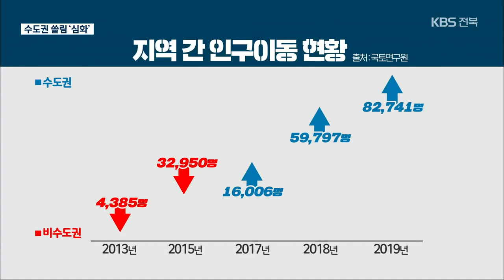더디기만 한 균형 발전…전북 180만 붕괴 초읽기 / KBS 2021.03.15.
[앵커]

 전북 인구 180만 명 붕괴가  현실로 다가오고 있습니다.

 수도권 집중화로 지방 소멸 우려가 큰데요.

 국가 균형 발전을 이루겠다던 현 정부.

 기대감은 실망감으로 돌아오고 있습니다.

 보도에 안태성 기자입니다.

 [리포트]

 호남에서도 소외받는 이중의 상실감을 풀어주겠다며, 참여정부 때보다 더 강력한 국가균형발전 정책을 펴겠다던 문재인 대통령.

[지난 2017년 3월, 전북도의회 : “더 이상 변방이 아닌 전북, 전국이 골고루 성장하는 균형발전 대한민국을 만들 준비가 되어 있습니다.”]

 지역 간 인구이동을 분석한 국토연구원 보고서.

 한때 증가세를 보였던 수도권에서 비수도권으로의 순이동이  지난 2017년부터 역전돼 수도권 인구 쏠림이 심화하고 있다는  내용입니다.

 수도권 인구는 지난해 처음 비수도권 인구를 앞질렀고, 전북은 180만 명 붕괴를 바라보고 있습니다.

 [이낙연/전 더불어민주당 대표/지난달 22일, 전북 7시 뉴스 : “문재인 정부 들어와서 절반 이상을 제가 함께했습니다만 잘한 것도 많지만, 가장 아쉬운 것 중 하나가 균형 발전에서 뚜렷한 진전이 없었다.”]

 전북을 제3 금융중심지로 만들고 공공기관 추가 지방 이전을 서두르겠다고도 했지만, 얼마나 더 걸릴지 기약이 없습니다.

 [정세균/국무총리/지난달 24일, 전북 7시 뉴스 : "가능하면 이 정부 내에 뭔가 가시적인 성과를 내는 게 좋겠지만, 그게 설령 좀 지연된다 하더라도 혁신도시에 추가적으로 공공기관이 내려오는 일은 하지 않으면 안되는 일이다."]

 현 정부가 출범한 지 4년이 다 되어가도록 실행에 옮기지 못하는 균형 발전 정책들.

 더는 미뤄서는 안 된다는 목소리가 큽니다.

 [최훈/전라북도 행정부지사 : "수도권 집중 현상으로 인한 부작용 등으로 인해서 국가 경쟁력의 약화 요인이 되고 있습니다. 공공기관 추가 이전이랄지, 비수도권의 지역 특화 성장동력산업의 인프라를 집중 배치해서 강력한 균형 발전이 절실한 때이라고 봅니다."]

 수도권의 집값을 잡기 위한  공급 위주의 부동산 정책 역시,  수도권으로의 인구 유입을 부추겨 균형 발전에는 부정적으로 작용할 수 있습니다.

 국가 경쟁력을 위해서라도 정책 결정에 있어  비수도권에 미치는 영향을 따져봐야 할 부분입니다.

 KBS 뉴스 안태성입니다.

 촬영기자:강수헌/그래픽:최희태·전현정